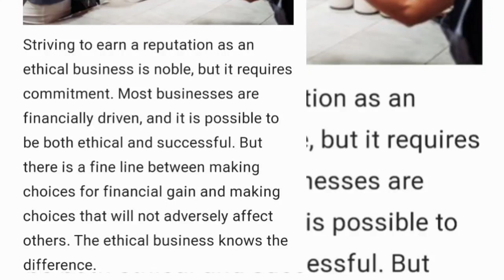NAIJA WATCH SHOW US IYORE 💸 YOUTUBE MONITIZATION REVENUE SCAM 💷🚔👮‍♂️🚨ALERTS